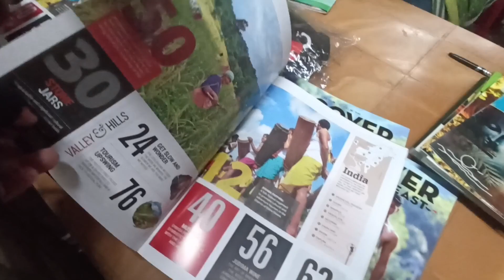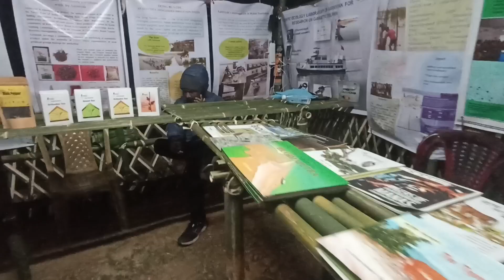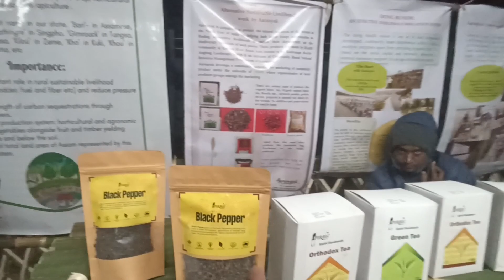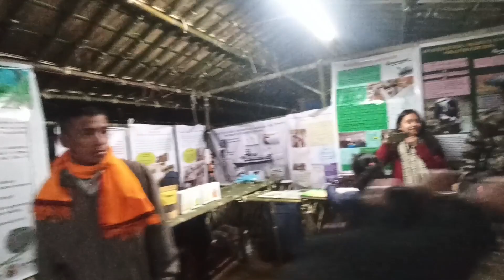Judima fastival main hua apna traditional Sabse achcha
Lots of ♥️